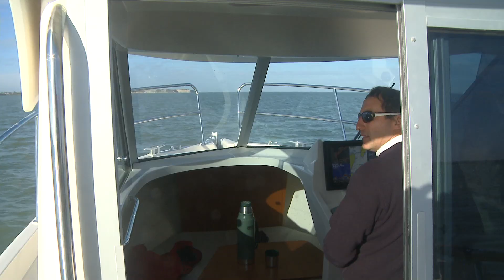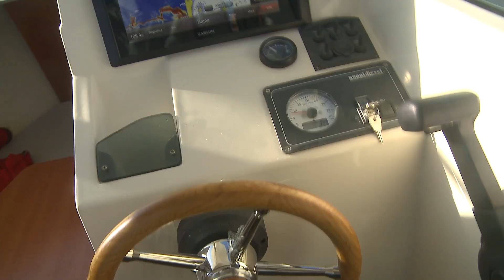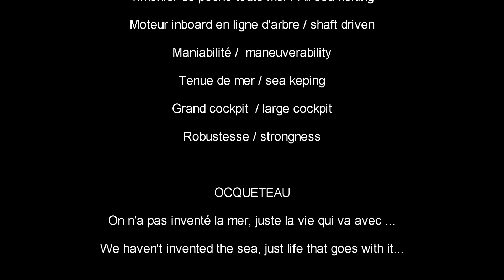OCQUETEAU TIMONIER 625 presentation : entrez dans le monde de l'INBOARD !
Le TIMONIER 625 est la référence INBOARD. Il succède aux Espace 625 et Timonier 625 1ère génration qui ont fait la légende d'OCQUETEAU. Il y rajoute plus de puissance. Il est encore plus marin, plus de maniabilité. Avec sa coque en infusion IFH, il est quasi-increvable. C'est la référence des expert, pêcheurs et baroudeurs qui sortent toute l'année.